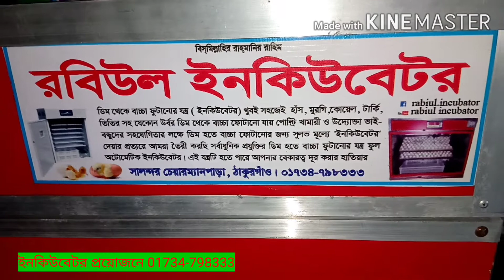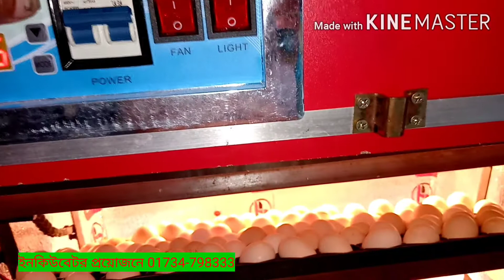অটোমেটিক ইনকিউবেটর ৩০০ ক‍্যাপাসিটি